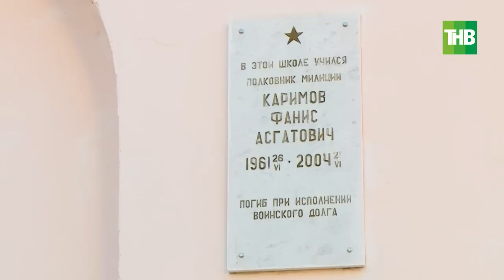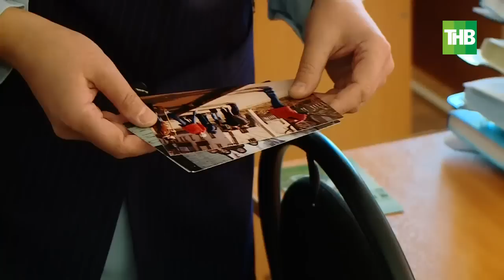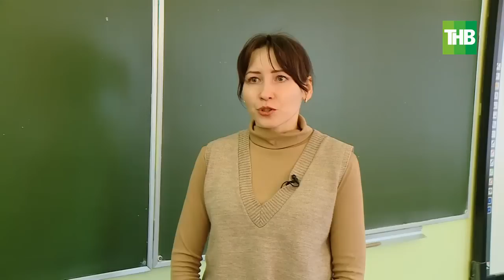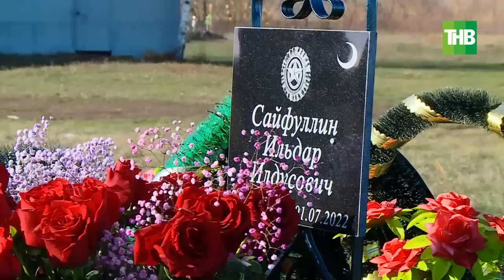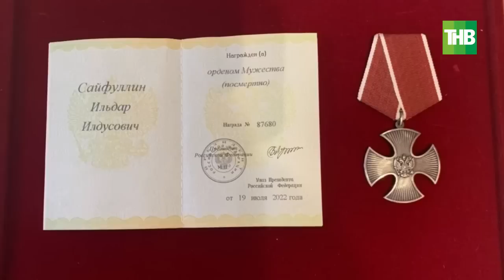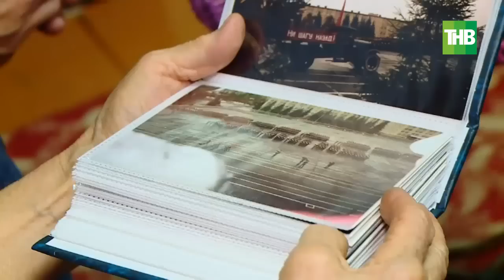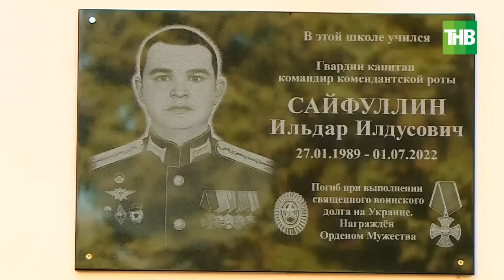Ильдар Сайфуллин погиб спасая товарищей в зоне СВО. Награжден Орденом мужества посмертно